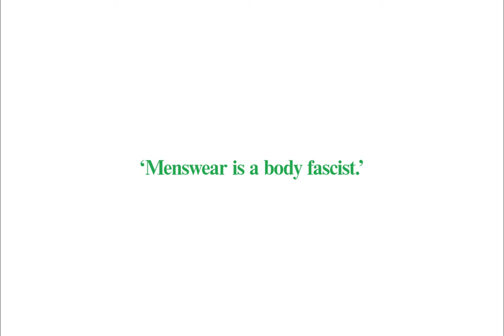‘Menswear is a body fascist.’ Alexander Fury & Jean Pigozzi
Alexander Fury presents a history of plus-sized men’s fashion, with images of larger-than-life photographer and gallerist, Jean Pigozzi.

Photographs by Garth Hovell and Cary Leitzes.